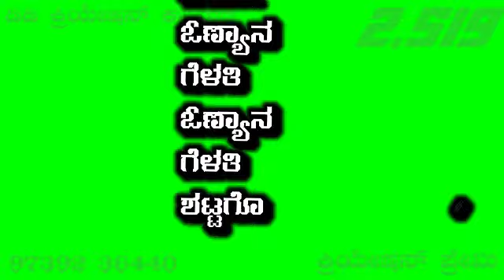𝐏𝐀𝐑𝐀𝐒𝐔 𝐊𝐎𝐋𝐔𝐑 𝐍𝐄𝐖 𝐉𝐀𝐍𝐀𝐏𝐀𝐃𝐀 𝐆𝐑𝐄𝐄𝐍 𝐒𝐂𝐑𝐄𝐄𝐍 𝐕𝐈𝐃𝐄𝐎 𝐗𝐌𝐋 𝐁𝐀𝐂𝐊𝐆𝐑𝐎𝐔𝐍𝐃 𝐅𝐈𝐋𝐋𝐈𝐍𝐆 𝐉𝐀𝐍𝐀𝐏𝐀𝐃𝐀 𝐖𝐀𝐓𝐓𝐒𝐀𝐏𝐏 𝐒𝐓𝐀𝐓𝐔𝐒 𝐄𝐃𝐈𝐓𝐈𝐍𝐆